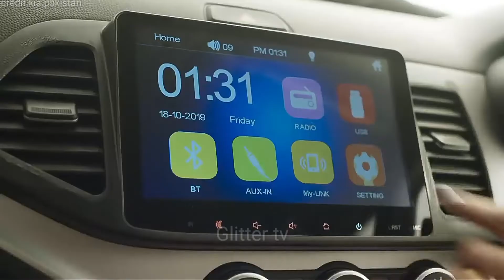A Detailed Video Of Kia Picanto In Pakistan | Kia Picanto 2021 | Carsalert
In this video I shared some information on Kia Picanto|Kia Picanto Price In Pakistan|Kia Picanto 2020 I hope you will like the information on Kia Picanto|Kia Picanto Price In Pakistan|Kia Picanto 2020 for further updates on Kia Picanto|Kia Picanto Price In Pakistan|Kia Picanto 2020 subscribe our channel

Watch Proton X70 First Owner Review Of Pakistan